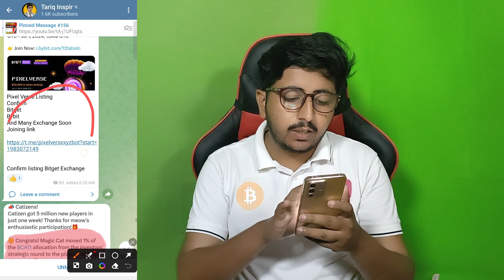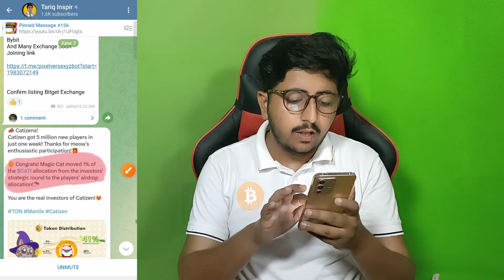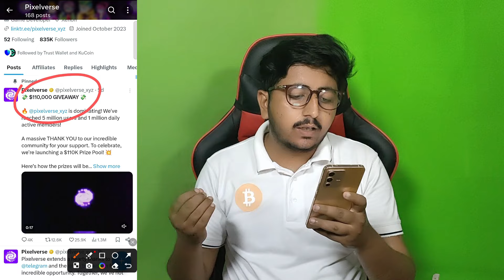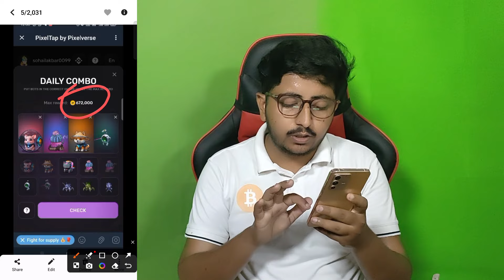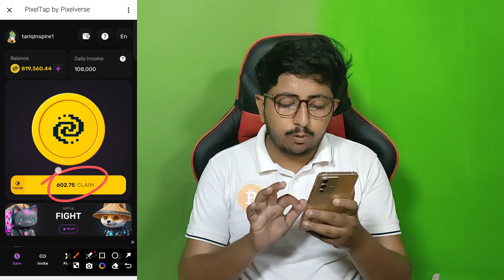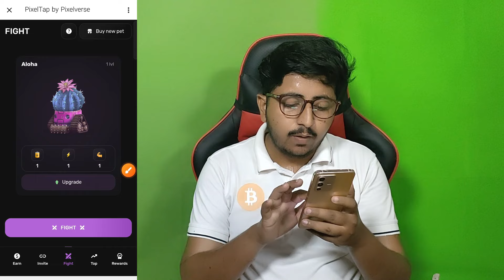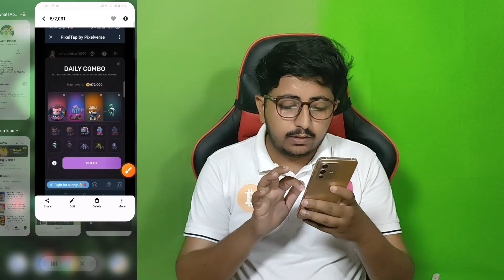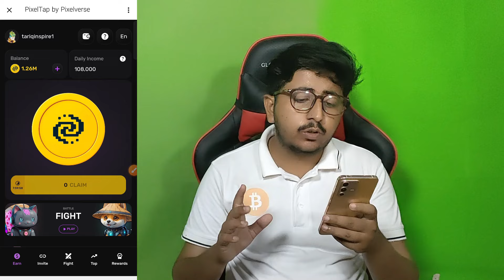Confirmed 100% Get $3240 🚀- Pixelverse Tap-To-Earn Mining 2024 || pixel tap by pixverse withdrawal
YouTube Search:-
pixel tap by pixverse withdrawal,
pixelverse,
pixel tap by pixverse,
pixel tap wallet connect,
pixelverse airdrop full guide,
pixelverse free airdrop guide,
pixelsverse guia airdrop,
Pixelverse mining bot,
Pixelverse mining bot telegram,
Pixelverse token mining free,
Pixelverse token withdrawal 2024,
pixelverse withdrawal,
Pixelverse tap to earn money app,
Pixelverse mining app,
Pixelverse bot mining app 2024,
Pixelverse mining 2024,
Pixelverse token mining 2024
pixel tap daily combo,
pixel tap by pixelverse,
pixel tap by pixverse daily combo,
pixel tap by pixelverse withdrawal,
pixel tap combo,
pixel tap by pixelverse wallet connect,
pixel tap by pixelverse daily combo,
pixel tap withdrawal,
pixel tap daily combo today,
pixel tap airdrop,
pixel tap by pixelverse combo,
♥️ HASHTAG.